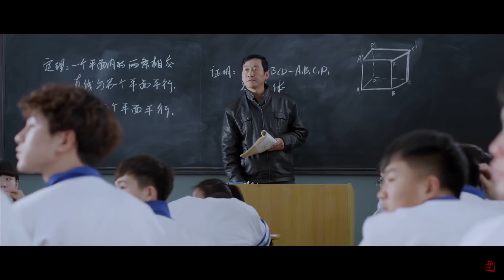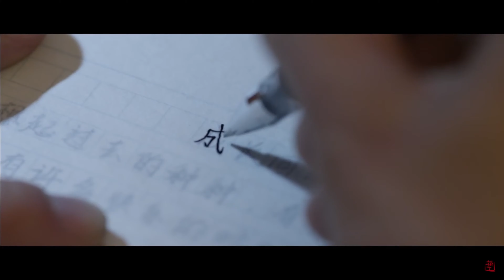The banned Chinese BL series that left me ADDICTED...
This BL honestly lived rent-free in my head when I first watched it in 2020- literally obsessed I was. And maybe still am, now that I'm revisiting it lol. Definitely not for everyone, but to me... it's one of the best BL dramas out there.

Where to read 'Are You Addicted?' can be found below:

Addicted: Book One - The Inquietude of Youth (Chapters 1-44)

Story of Meng Qi Qi (Yang Meng/You Qi short story- read only AFTER finishing the above 2 novels)

Timestamps:

00:00     Intro
02:30     What's Addicted about?
09:59     Why this show got me Addicted
11:56     Yeah it gets problematic
17:13     Reception and eventual cancellation
19:36     In my feelings (and update on main actors)
22:01     The Eight-Year Promise
23:56     Credits

General credits:

- Design: @ky0bes / @yuufreak on twitter (Both NSFW 18+)
- Model: @yuufreak on twitter (NSFW 18+)
- Rig: @pixelvertice on twitter
- Background animation: @kaisouafuro on twitter
- All scenes presented come from the Addicted web series
- Original novels authored by Chai Ji Dan
- Outro animation (which you'll see after this): @bug_island on twitter
- Intro/outro backgrounds: @ky0bes on twitter (NSFW 18+)

Articles/General Sources:

(Special thanks to this one- just generally really insightful and helped me understand the eight-year promise!!)